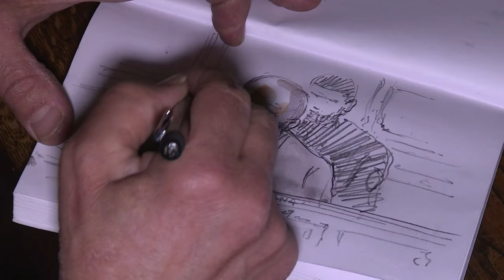Youssouf Fofana condamné à dix ans de prison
L'ancien chef du "gang des barbares", Youssouf Fofana a été condamné mardi 10 janvier à une peine de dix ans de prison assortie d'une période de sûreté des deux tiers pour des dizaines de tentatives d'extorsion de fonds et menaces de mort, lors d'un procès où il n'a fait qu'une brève apparition. Durée: 01:02